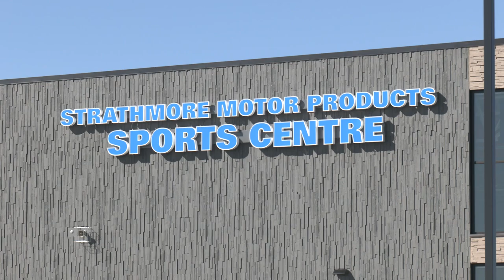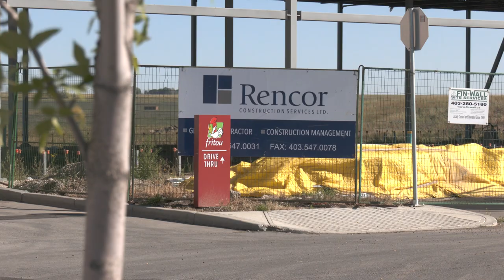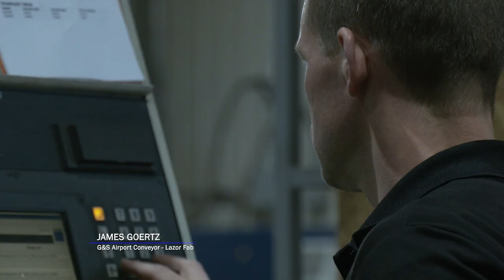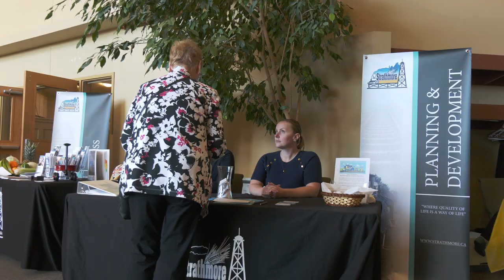Strathmore - More than just Business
Hundreds of businesses are proud to call Strathmore home! A welcoming community with a thriving economic climate and close proximity to the big City. The potential to be big in our town is phenomenal. The key is an intimate community that cultivates business success by fostering network, education and training opportunities. Our Chamber of Commerce, Community Futures Wildrose, Strathmore’s Economic Development, Development Services team, plus many other local organizations contribute to our very supportive business environment.